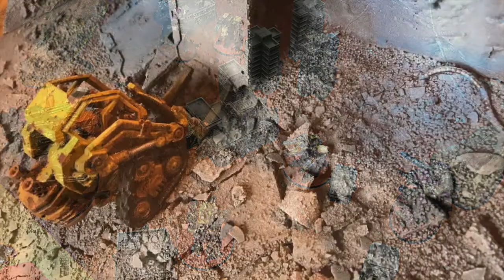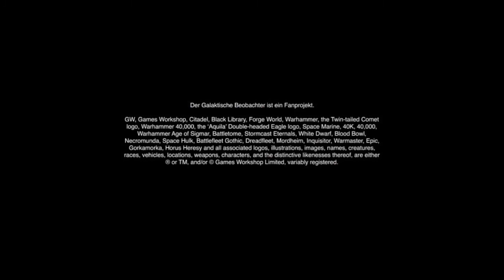Armeevorstellung III Sven aka myTomorrow mit Death Guard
Servus!

Wir freuen uns über konstruktive Kritik unten in den Kommentaren.

Wenn Ihr schöne Fotos von Euren Horus-Häresie-Einheiten, -Armeen, -Spielen oder Spieltischen habt, freuen wir uns, wenn Ihr uns die über Facebook schickt, damit wir gutes und neues Bildmaterial für unsere Filme haben!